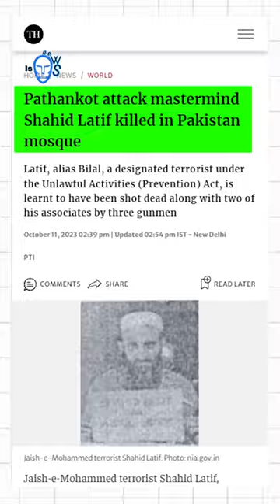Pathankot attack mastermind Shahid Latif killed in Pakistan mosque |is